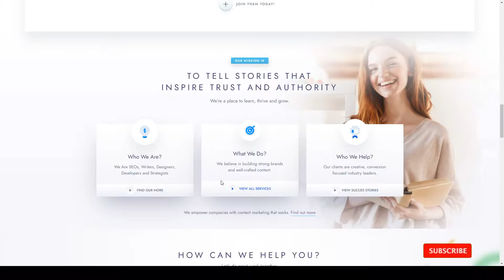NanoText - Digital Marketing WordPress Theme SMM search engine optimization Build Website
Compatible With WPBakery Page Builder 6.1.x, WPBakery Page Builder 6.0.x, WPBakery Page Builder 5.7.x, WPBakery Page Builder 5.6.x, WPBakery Page Builder 5.5.x, WPBakery Page Builder 5.4.x, WPML

 Columns 4+

 Layout Responsive

 Tags agency, business, consulting, creative, digital marketing, marketing, modern, responsive, search engine optimization, seo, SMM